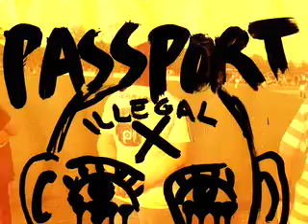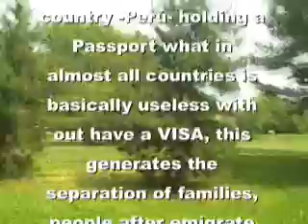la nueva konciencia, R-tronika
As a Southamerican artist I've been dealing with the issues to be an Immigrant in New York U.S.A. and a citizen of a third world country -Perú- holding a Passport what in almost all countries is basically useless with out have a VISA, this generates the separation of families, people after emigrate can not come back to their country and also the non opportunity to going to other places limits the possibilities of cultural and professional expansion.

I believe this political situation needs to change in the name of peace and freedom. This video is dedicated to all the people who leave their home in searching of a better world.

Renzo Ortega

Special Thanks to Flushing Meadows Corona Park
 and the beautiful New New Yorkers Families, Queens Museum of Art, Newark Arts Council, Materials for the Arts,  Local Project, Luisa Pinzon, the Rtronika family "representing the people", Felipe "Felipunky" Quiroz for the musical arrangements, David for the camera "save my art device", Karlita, Uran y Taina for the after after after party and to Times Square Babylon...

Rtronika "La Nueva Konciencia", No Violence Music, New York 2010